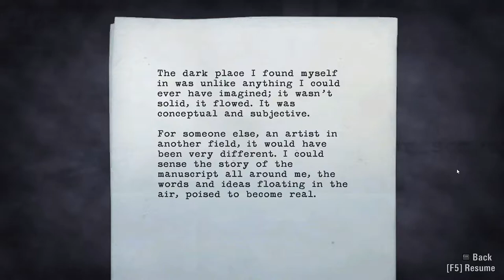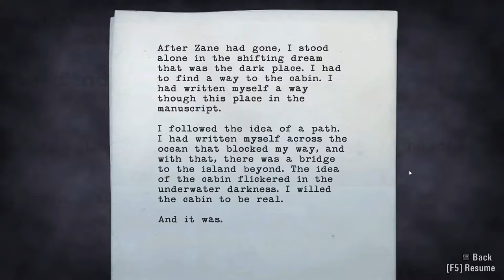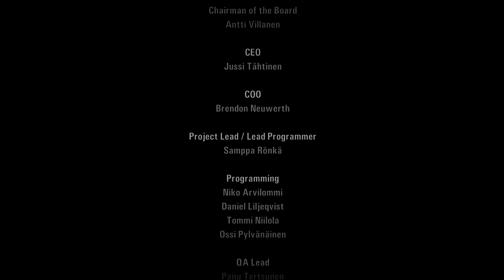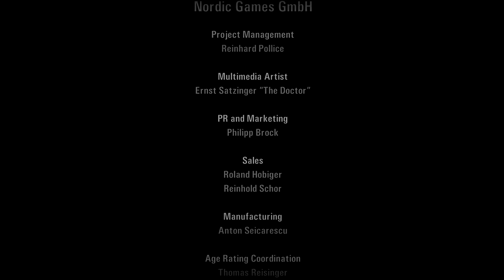Cauldron Lake, Alice Safe! | Alan Wake Ending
If this video gets a 100 Likes, I will be making Alan Wake American Nightmares
I have no expectations of that happening, But it is still there

The ending of alan wake, Beautiful line there. ''It's not a lake. It's an ocean.''
I will be uploading that moment as well, I loved it so much

If you have a game recommendation, Comment it down below